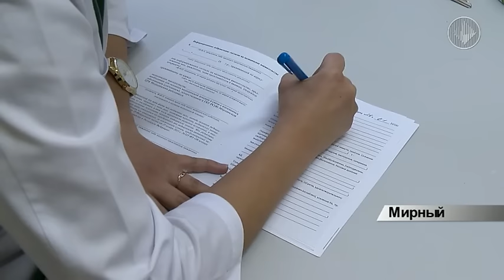Открытие нового дома